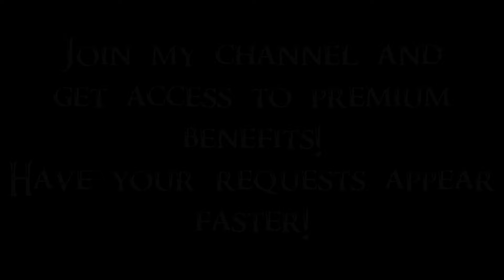Skyrim Battles - College of Winterhold vs The Companions 3/3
The College of Winterhold takes on the upgraded warriors guild of Whiterun. Thanks to Judina the argonian thief for suggestion!

College of Winterhold:
Ancano
Arniel Gane
Brelyna Maryon
Colette Marence
Drevis Neloren
Enthir
Faralda
J'zargo
Mirabelle Ervine
Nirya
Onmund
Phinis Gestor
Savos Aren
Sergius Turrianus
Tolfdir
Urag gro-Shub
Wuunferth the Unliving

The Companions:
Aela the Huntress
Athis
Farkas
Kodlak Whitemane
Njada Stonearm
Ria
Skjor
Torvar
Vignar Gray-Mane
Vilkas